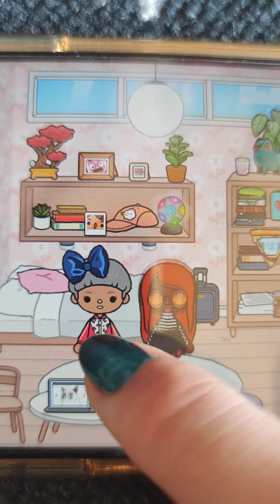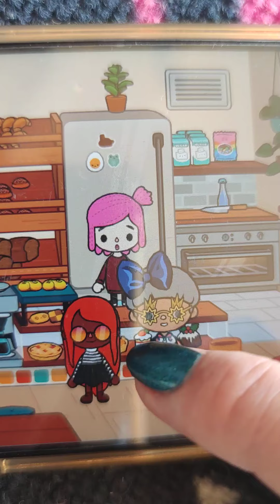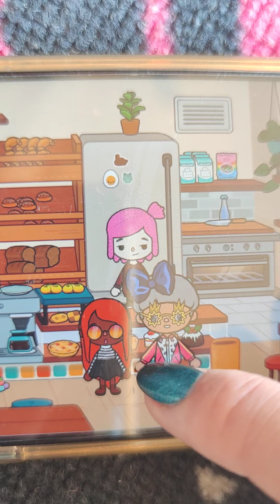Betty chiede aiuto ad Argentina pt.2🤩🤐😁😡😏😱😅🤫📸